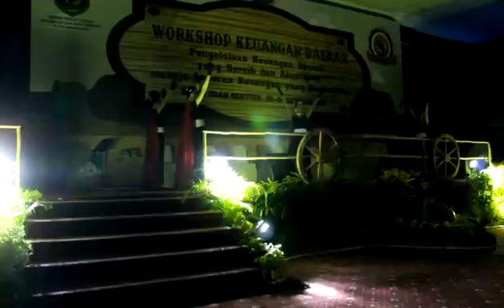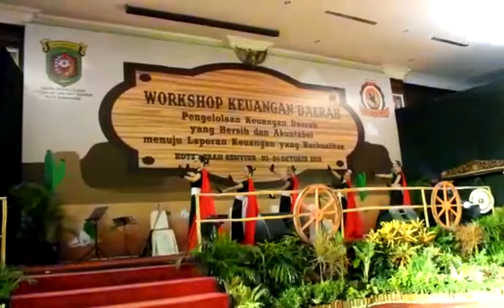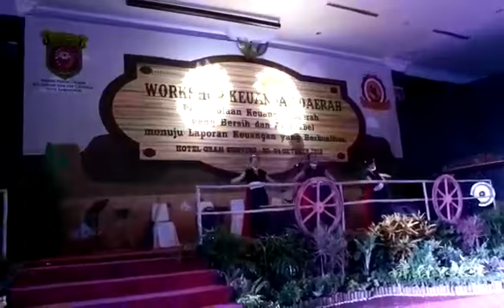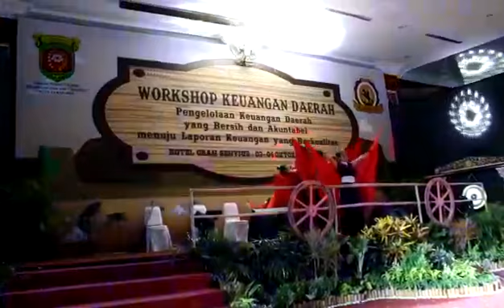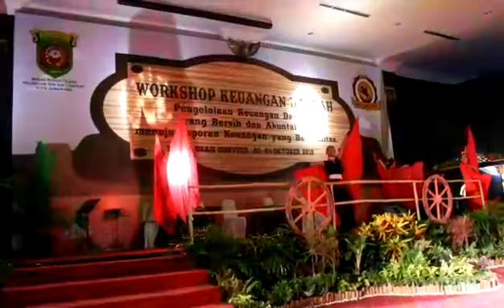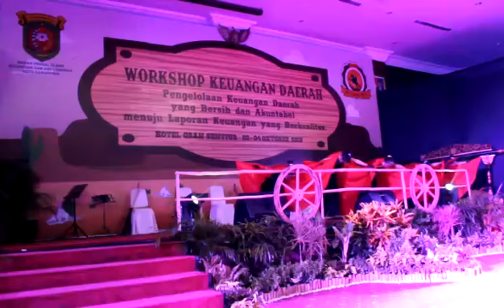Serumpun Lima - Melati Suci Dance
Perform Pada Closing Event "Workshop Keuangan Daerah" di Gran Senyiur Hotel Balikpapan.
EO by GT Organizer.
Demi menghindari komentar-komentar negatif dari Netizen, bila ingin menggunakan karya kami silahkan disimak rulesnya yaa :
1. Izin terlebih dahulu via komen Youtube / Via DM IG @serumpunlima / via WA 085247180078
2. Kalau mau di jiplak silahkan, tapi pakai 100 % dan jangan dirubah2 gerakannya.
3. Jangan di upload ulang di youtube pribadi atau grup
4. Pada saat lomba, disampaikan penata tarinya / karyanya adalah dari Serumpun Lima
5. Pada saat posting tentang momen lomba / perform yang menggunakan karya kami juga wajib disampaikan kalau itu karya dari serumpun lima yang telah dibawakan
6. Berlaku untuk individu atau tim yang ingin memposting selain menyampaikan karya berasal dari mana, juga wajib untuk mention ke @serumpunlima